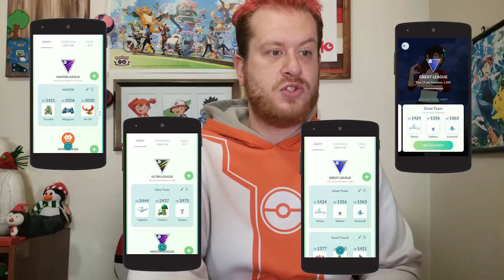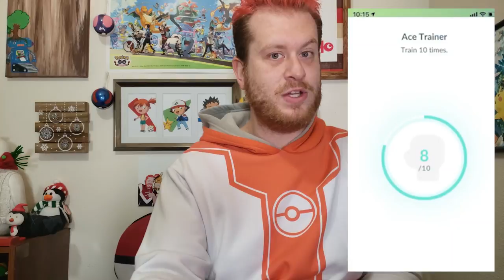PVP GAME FOOTAGE & EVERYTHING YOU NEED TO KNOW ABOUT TRAINER BATTLES - POKEMON GO PVP UPDATE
PVP GAME FOOTAGE AND EVERYTHING YOU NEED TO KNOW ABOUT TRAINER BATTLES - POKEMON GO PVP UPDATE

WE GO OVER EVERYTHING WER KNOW SO FAR ABOUT THE NEW PVP FEATURE COMING TO POKEMON GO ALONG WITH SOME INGAME GOOTAGE FROM THE GUYS OVER AT IGN

(FILL)